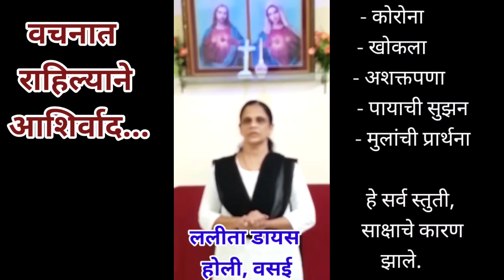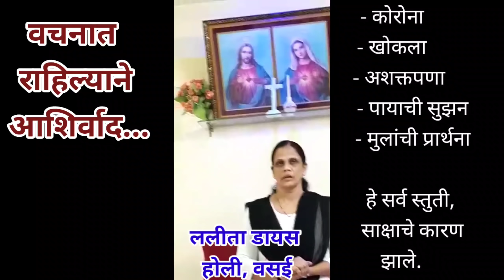इतके सर्व करून एवढे अडखळण का ? सर्वकाही फुकट आहे का ?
आत्म्याला विझवू नका. (1थेस्सलनी.5:19)